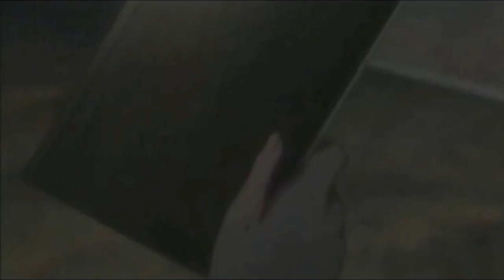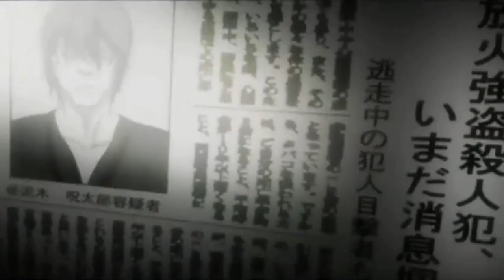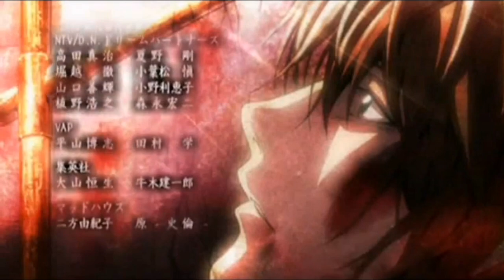Korn - Seen It All